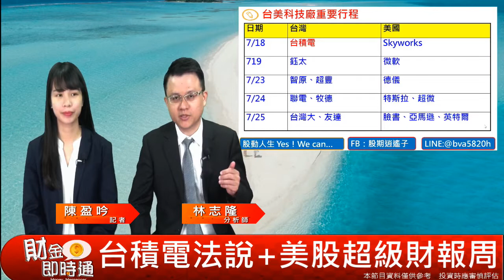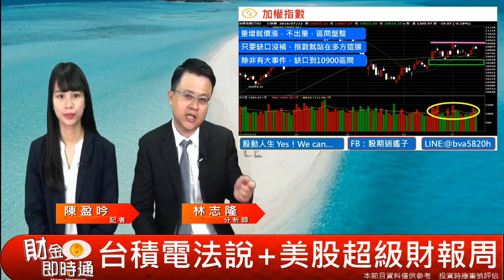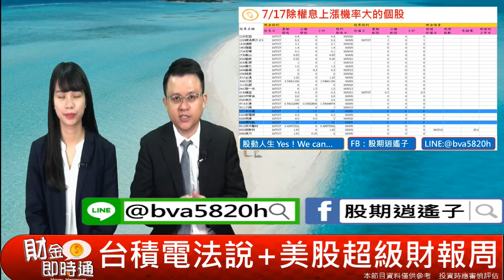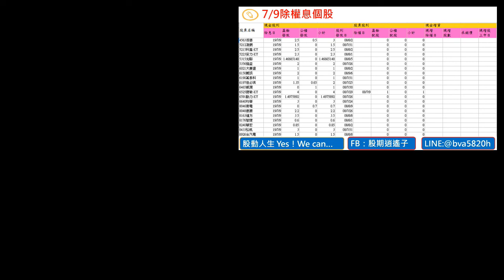財金即時通-20190715／台積電法說要來了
［台積電法說要來了！］
上周大立光，本周台積電✊
擦亮眼鏡，置妥板凳，準備好好觀賞法說會啦💪！